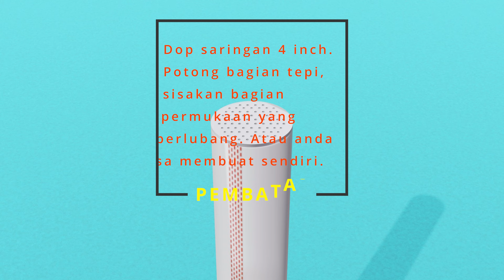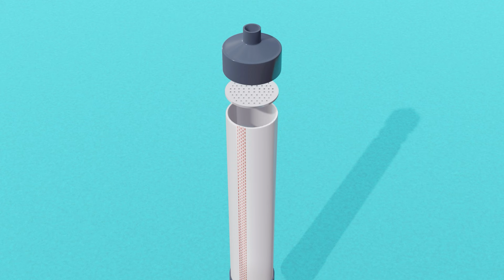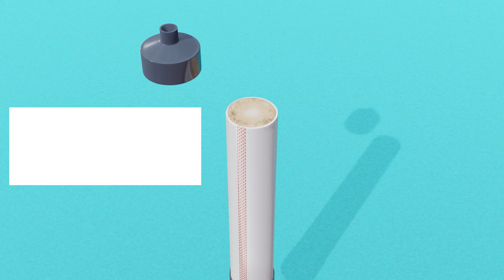Membuat Filter Air Simpel & Canggih Dengan Tabung Ganda | Backwash Lebih Efektif | Air Lebih Jernih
Cara Membuat Filter Air Simpel Dan Canggih Dengan Tabung Ganda Backwash Lebih Efektif.
Membuat semdiri filter air - saringan air dari paralon / pipa pvc untuk kebutuhan air bersih di rumah. Simpel sederhana praktis canggih dan mudah. Filter air otomatis tidak perlu atau tanpa bongkar filter untuk menguras (membersihkan) endapan kotoran dari tabung filter (Back wash). Air ditumah akan menjadi jernih sebening kristal. Bagian 3.

Link pembelian bahan.